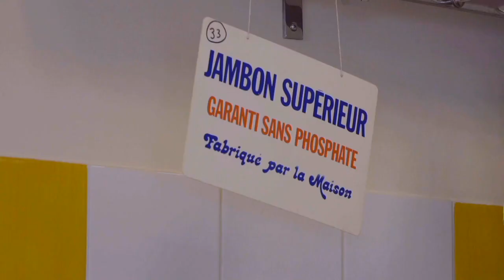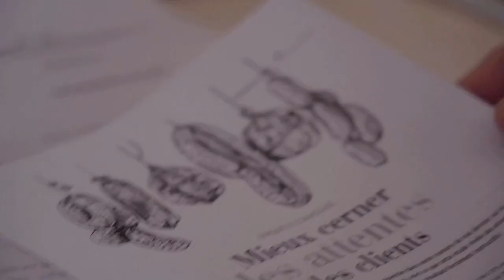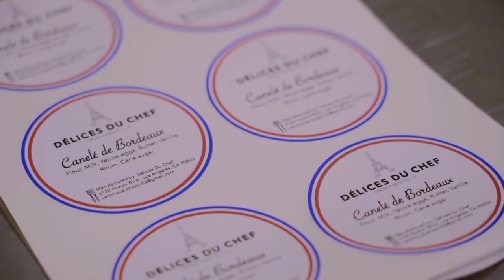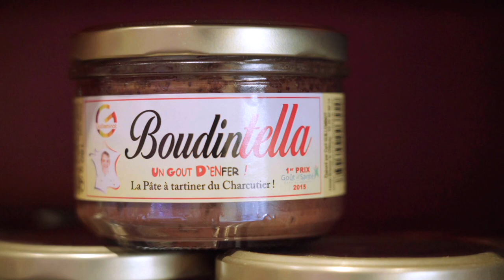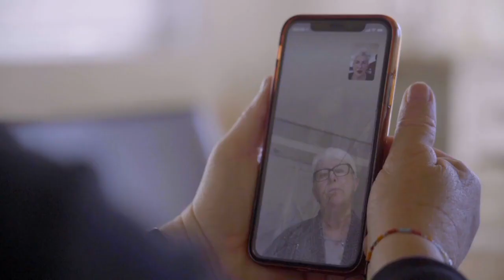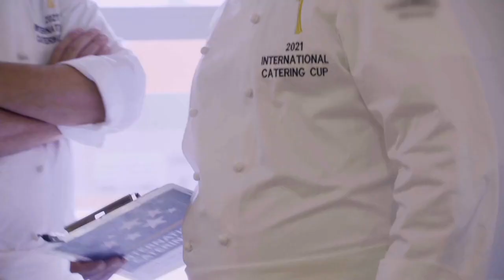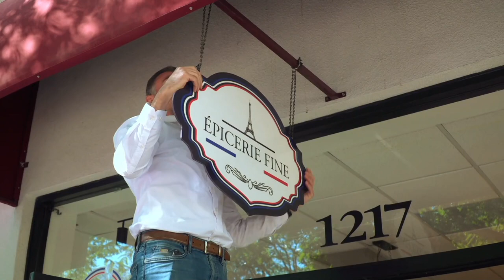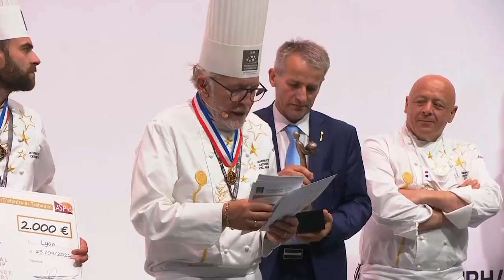La charcuterie Française vu par les équipes de Grands reportage de TF1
La France et la charcuterie, c’est une longue histoire d’amour. Dans notre pays, on consomme le cochon sous toutes ses formes, depuis des millénaires. Jambons, saucissons, et terrines en tous genres font partie intégrante de notre patrimoine culinaire.
Pendant près d’un an une équipe de « Reportages découverte » est partie à la rencontre de ces Français qui veulent, malgré tout, se réinventer et perpétuer cette tradition bien française.
Réalisation : Nicolas Ducrot images : Nicolas Ducrot et Steven Pailler Montage : Alexis Dumetier Production : Tony Comiti